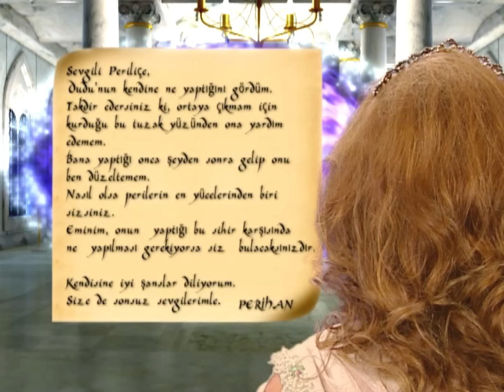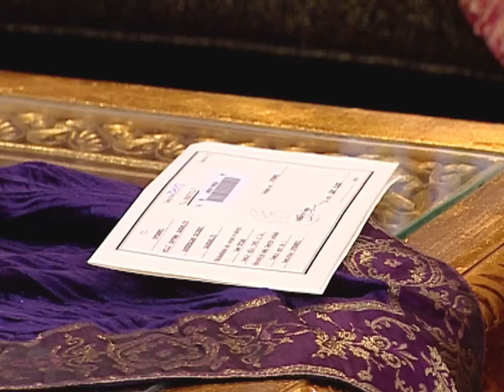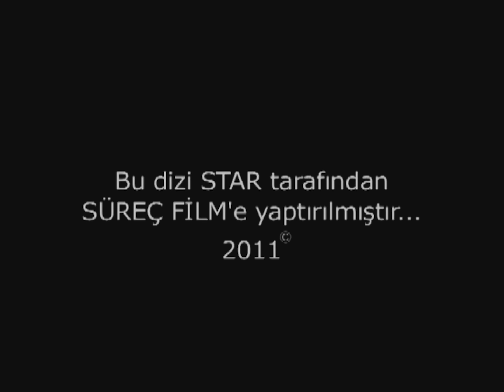Sihirli Annem 47. Bölüm HD (6. Sezon)